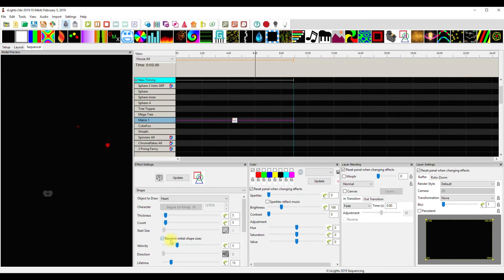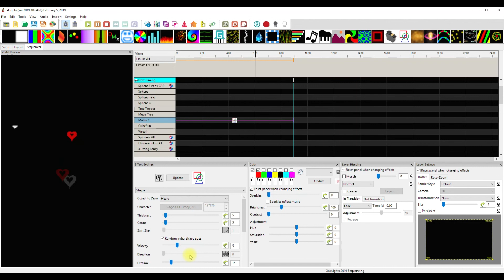The Shape of Things